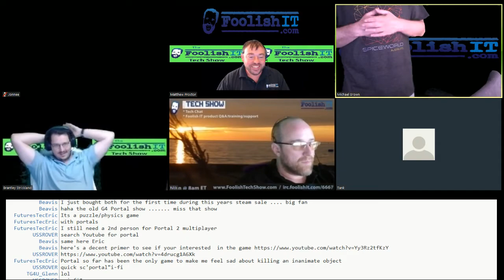Foolish Tech Show 1607-29 (Random Recent News)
On this episode we go over some of the recent random news with our awesome IRC chat group!

Windows 10 Insider build 14894 appears, could be the start of
Robocalls free speech if political:
Facebook: We will fight IRS over billions in possible owed back taxes:
NASA orders a second SpaceX crew mission to the ISS:
LulzSec Member Reveals More Details About GCHQ Covert Operations:
Parrot Security OS 3.1 Distro for Ethical Hackers Moves to Linux Kernel 4.6:
Fedora 24 Linux OS Gets New, Updated Lives ISOs with Latest Security Patches: